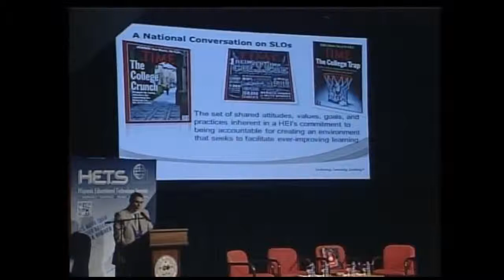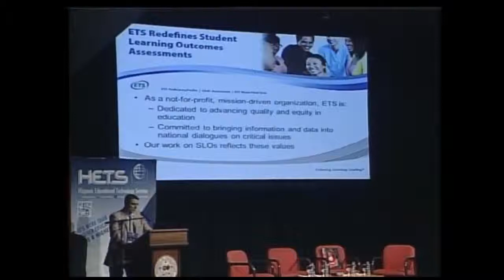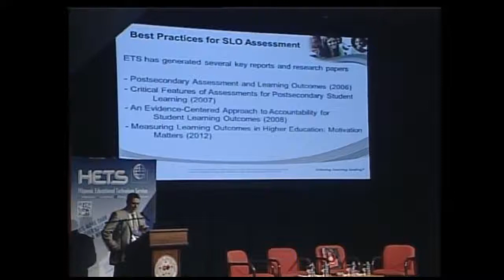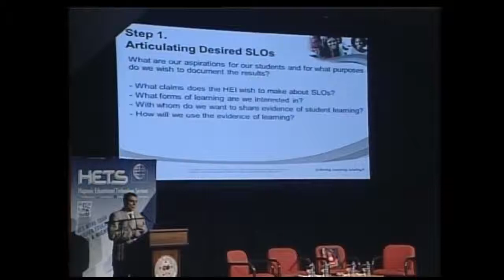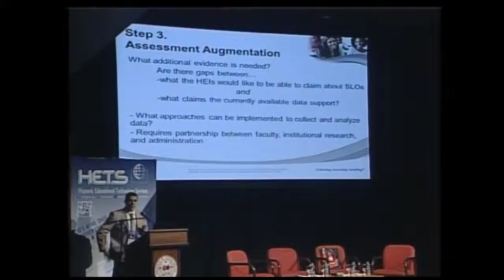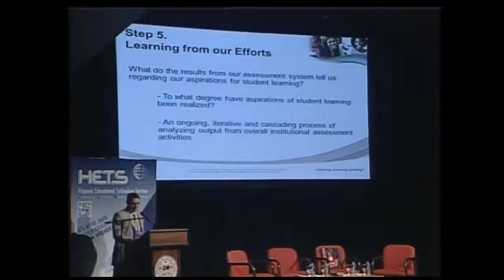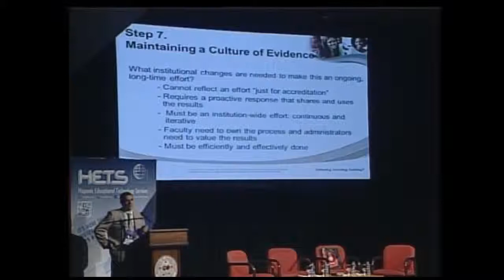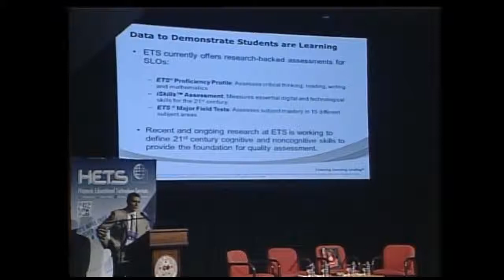Dr. Alberto Acereda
Speaks on the topic of Student Learning Outcomes